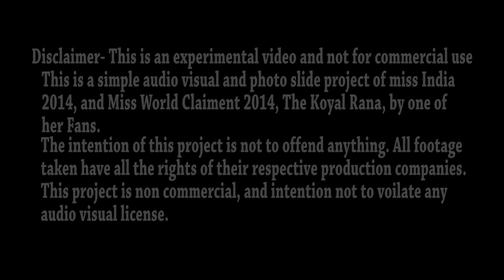Miss World India 2014 (Koyal Rana)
Koyal Rana (Miss world claimant). This is an experimental video and not for commercial use. The intention of the video is not to offend anything and not to violate any audio visual rights. This is only a visual and photo slide project of The Koyal Rana by one of her fans.